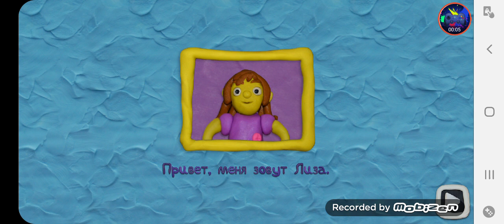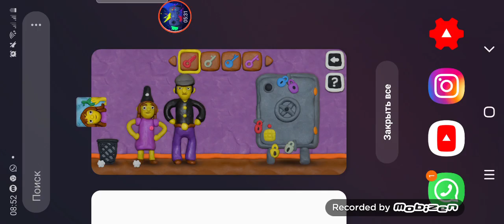12 Locks 2: Around the World Level 1 Walkthrough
Loony liked to lock all the doors with 12 locks so much that now you have to find a bunch of keys to open these doors. From what plasticine men constantly get into ridiculous stories.

Solving various puzzles, the player will help Loony find the keys .

Чудику так понравилось запирать все двери на 12 замков, что теперь, чтобы открыть эти двери приходится отыскивать кучу ключей. От чего пластилиновые человечки постоянно попадают в нелепые истории.

Разгадывая различные головоломки, игроку предстоит помочь Чудику в поиске ключей .